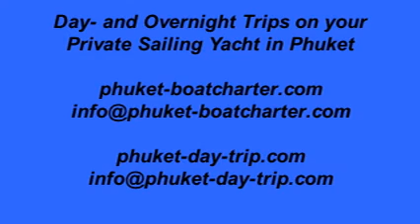Sailing Catamaran Calypso Phuket Private Day Trip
Rent the Luxury Sailing Catamaran Calypso for a Private Day Trip in Phuket. Charter your own boat for a fun day out, island hopping, chilling aboard, go snorkeling and simply relax onboard.
Great for families, friends gathering or Corporate Events.
Benefit now from very Special Rates and enjoy a fun day in Great Nature.